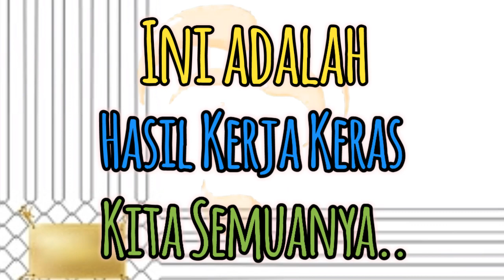Terima Kasih Semuanya|| Special1KSubscribers||by ersyayuanofficial